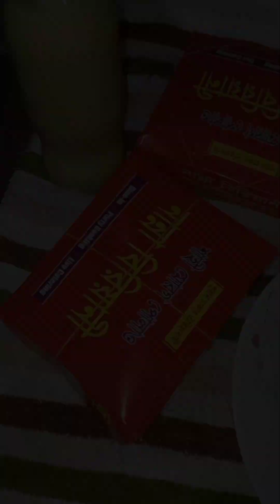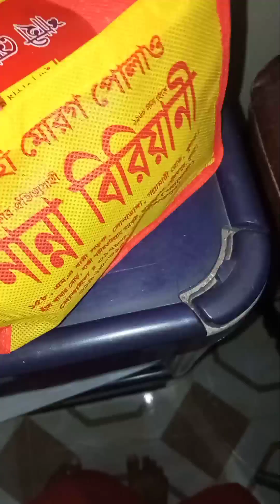তরকারি দেখে আমার হাসবেন্ডের পছন্দ হয়নি এর জন্য বিরিয়ানি কিনে নিয়ে এসেছিল রাত্রে